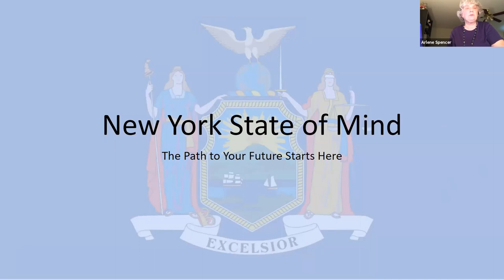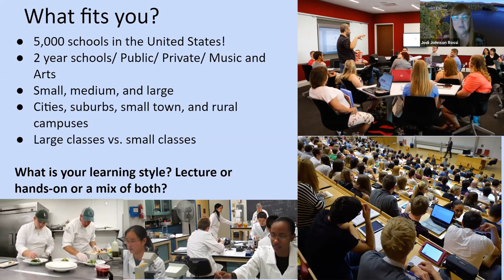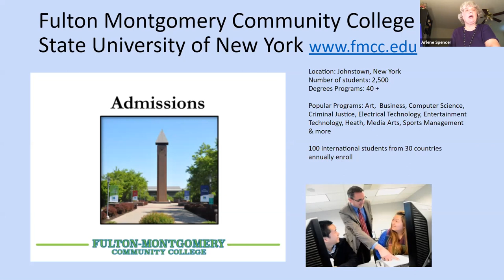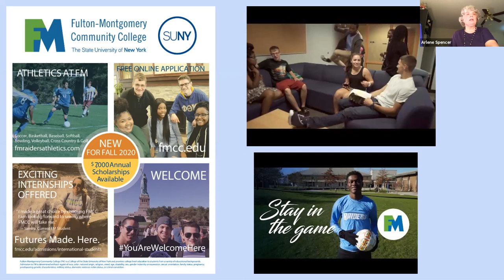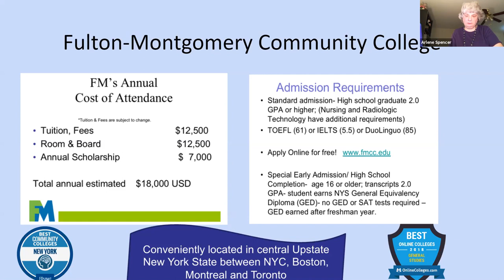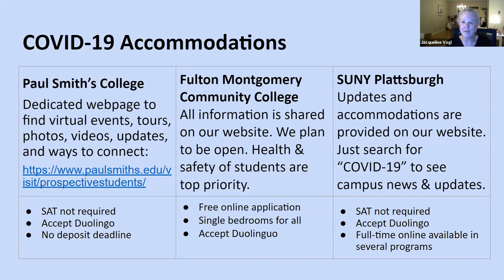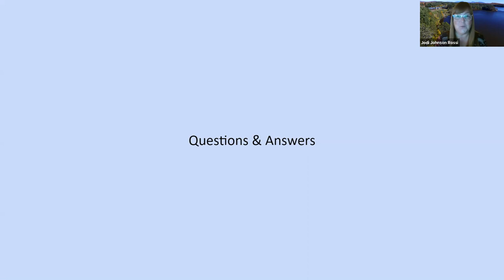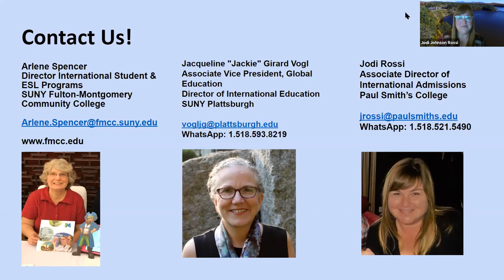Paul Smith’s College, Fulton Montgomery Community College and SUNY Plattsburgh FBLive Session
Check out Fulton-Montgomery Community College, State University of New York (SUNY) and Paul Smith’s College Facebook Live session on “A New York State of Mind” hosted by Study in the USA!